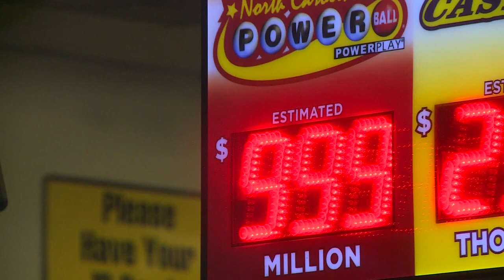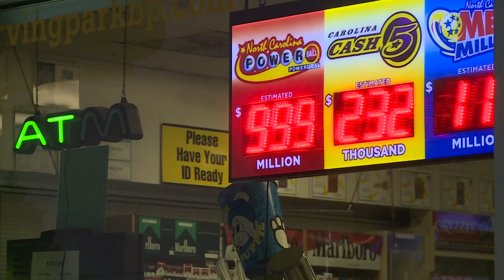Powerball hits $1.6 billion, what are the chances of winning, what can the jackpot buy you?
The jackpot breaks the all-time record for a Powerball total.

Lottery fever is at an all-time high because the Powerball jackpot is at a record high, $1.6 billion.

This historically high jackpot tops a $1.58 billion dollar prize from 2016.